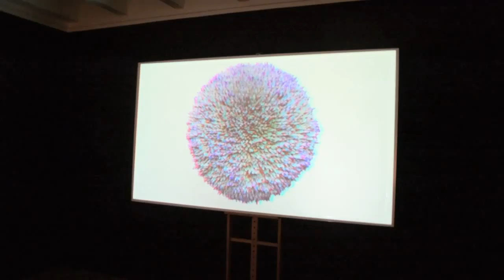IN OUT CITADEL KOBRO LODZ 2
Paintings in the Strzemiński Academy of Fine Arts Łódź Poland